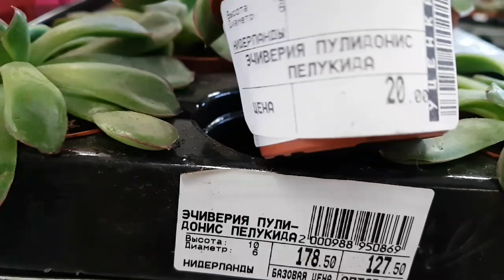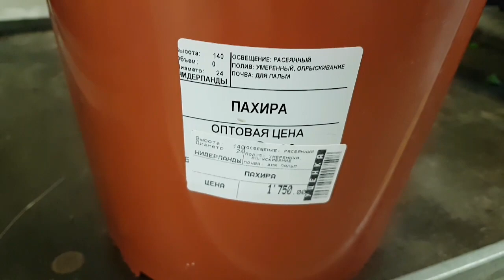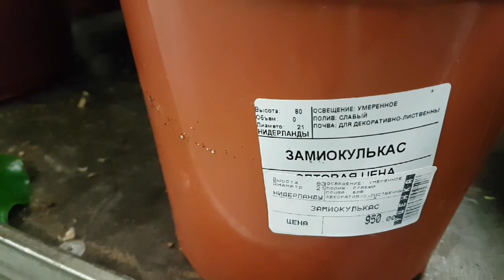Уценка цветов: распродажа эчиверий за копейки. Красавица пахира в уценке.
Видела как делают красивые деревья из эчиверий. Очень впечатлило и красиво в интерьере. Есть желание сделать подобное самой. Эчиверии теперь есть! Буду растить и формировать.